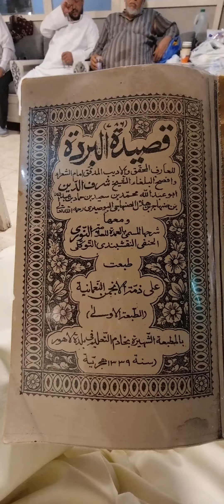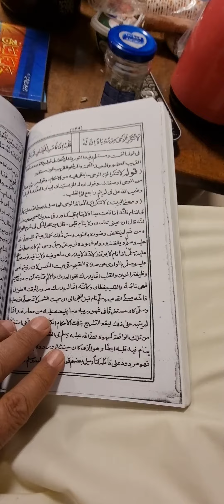شطر بيت شعري من البردة النبوية للبويصيري بالتكية الرفاعية الصوفية للوالد بمنطقة الشامية الكويتية .